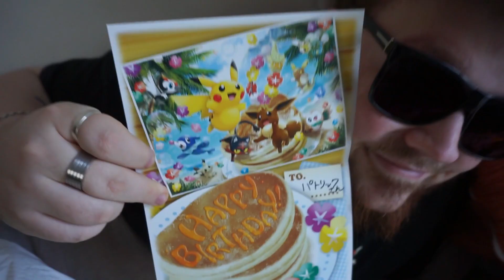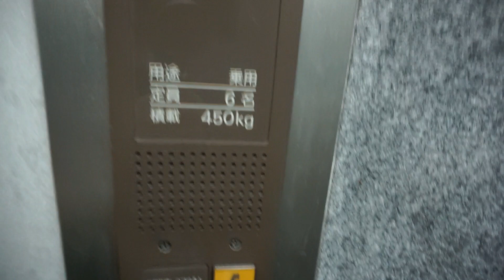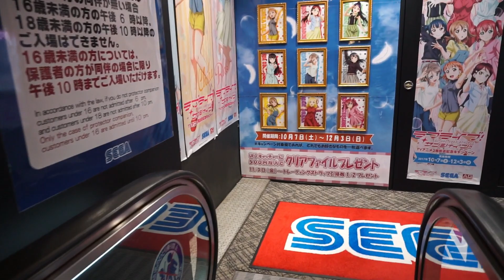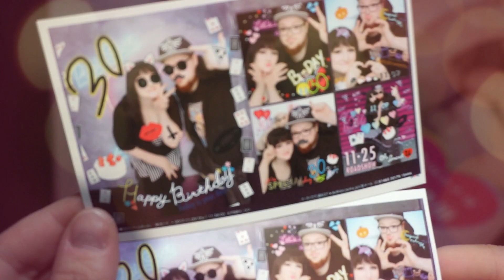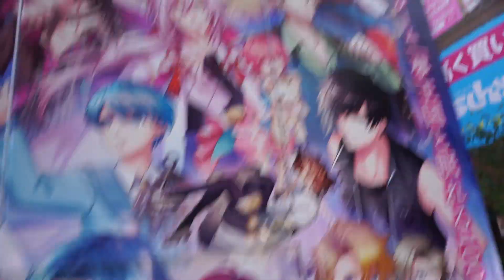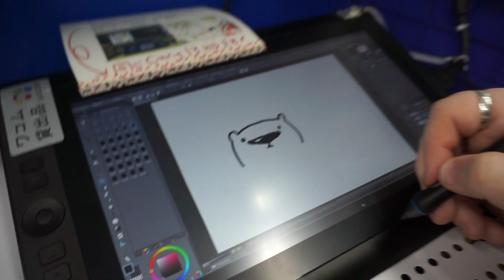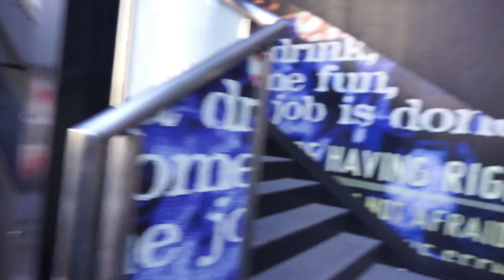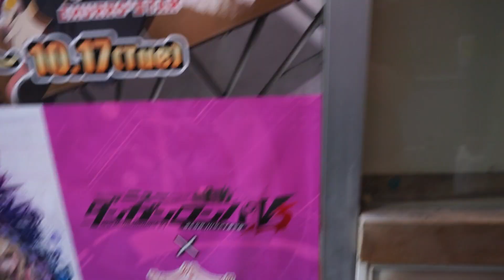Tokyo Vlog Season 2: Big Bears Birthday MORNING part 1/3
The MORNING of Patrick Bears 30th Birthday! The Day and Night (part 2 and 3) will be release weekly!

This morning we get some TGI Fridays, play some arcades and pet some pussies!! ᶘ ͡° ͜ʖ ͡°ᶅ

BEAR WITH US SHORTLY:
We are Patrick and Poara, a husband and wife team from Finland. This channel is mostly us goofing around with all kinds of videos from traveling and daily vlogs to unboxing and let's plays!